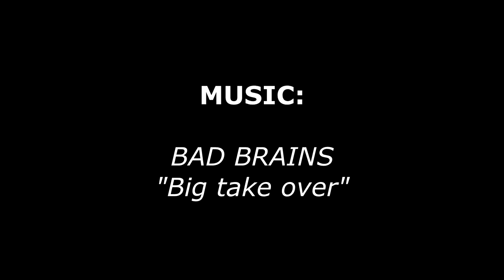Toon Dierckx "El Bocadillo Loco" video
RAION presents: "El Bocadillo Loco"
A compilation part from Toon Dierckx, filmed during our trip to Barcelona back in February.

Needless to say he got the title of MVP, and this video shows you why!

(Mostly) filmed & edited by: Dries Hulsmans

Muisc: Bad Brains - Big take over